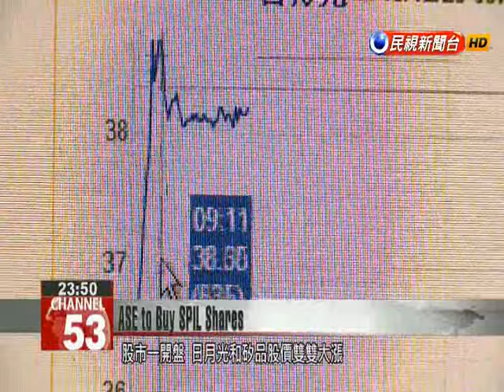News of second ASE takeover bid for SPIL sends share prices of both companies soaring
Taiwan’s leading packaging and testing company Advanced Semiconductor Engineering announced a new plans to acquire more shares of its rival, Siliconware Precision Industries. The transaction would increase ASE’s holding of SPIL to nearly 50 percent. Share prices of both companies rocketed at the opening of trade today.Share prices of Advanced Semiconductor Engineering and Siliconware Precision Industries went up quickly at the opening of trading today, thanks to this press conference yesterday. Wu Tien-yu(12.22)ASE CEOOur target is to acquire 100 percent of SPIL shares. After careful consideration, we are engaging in a second round of acquisition of SPIL’s common shares.ASE announced its plans to acquire 100 percent of SPIL shares as an attempt to ward off a sale to China’s Tsinghua Unigroup. But SPIL didn’t respond to the offer. On Tuesday, ASE launched a second offer to acquire an additional 24.7 percent stake in SPIL for over NT$40 billion, stepping up its buyout bid. If the deal goes through, ASE would hold 49.71 percent of SPIL''s shares. SPIL issued a statement accusing ASE of conducting a hostile takeover.Tsai Ming-changAnalystThe next stage could be the government’s review process, where the Taiwanese government, the Fair Trade Commission and even foreign governments will evaluate if the proposed transaction violates antitrust laws. In that stage, share prices should be capped. This bullish performance won’t last too long. Share prices of SPIL have been going up in midst of the merger war between leaders of Taiwan’s chip packaging and testing industry, making retail investors the biggest winner so far.